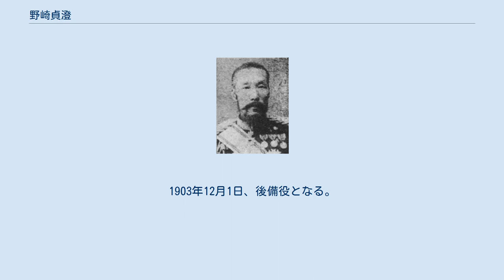野崎貞澄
野崎貞澄 野崎 貞澄（のざき さだずみ、1840年2月22日（天保11年1月10日） - 1906年（明治39年）1月8日）は、日本の陸軍軍人、華族。
男爵。
 薩摩藩士野崎貞門の嫡男として生まれる。
戊辰戦争に従軍し、明治維新後は御親兵として上京する。
明治4年9月3日（1871年10月16日）、陸軍少佐として一番大隊長に就任。
1873年（明治6年）4月、名古屋鎮台大弐御用取扱。
1874年（明治7年）1月、近衛歩兵第1連隊長として佐賀の乱に出動した。
その際、帝国陸軍最初の軍旗拝受を栄に浴している。
1878年（明治11年）9月、仙台鎮台参謀長、同年11月、歩兵大佐、翌月、熊本鎮台参謀長、1881年（明治14年）1月には中部監軍部参謀に就任した。
 1882年（明治15年）2月、陸軍少将に進級して広島鎮台司令官に就任。
1885年（明治18年）5月、歩兵第12旅団長、次いで歩兵第2旅団長へ異動。
1887年（明治20年）5月24日、軍功により男爵位を授けられて華族となった。
 1889年（明治22年）8月、将校学校監。
1890年（明治23年）6月、陸軍中将に進み、第6師団長に親補された。
1892年（明治25年）12月に休職。
1894年（明治27年）8月、留守近衛師団長として復帰し、留守第1師団長に転じ、1895年（明治28年）6月に休職。
1900年（明治33年）6月、予備役に編入された。
1903年12月1日、後備役となる。
墓所は青山霊園1-イ13-18。
 孫に作曲家の岩井直溥がいる。